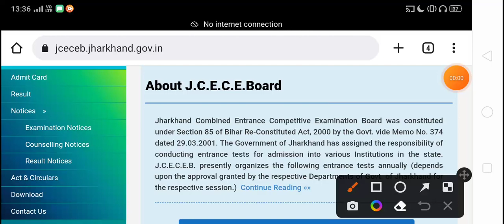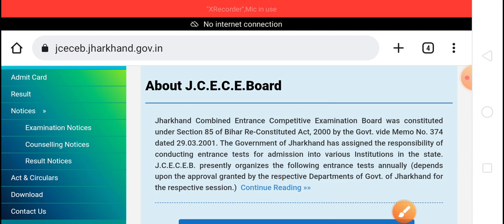jharkhand polytechnic counseling link active||jharkhand polytechnic counseling kab se hoga 2022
Instagram I'd:- mann_ ki_ facts_hindi